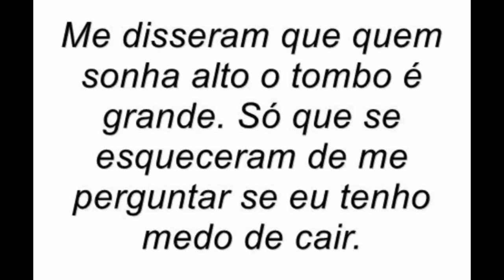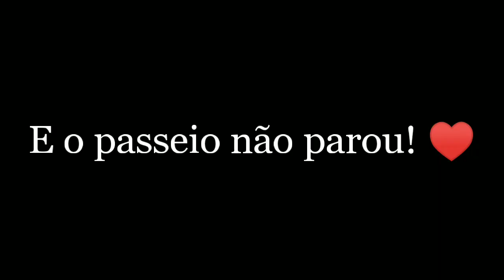DIA INCRÍVEL DE ALEGRIA E APRENDIZADO COM GIL DO ALUMÍNIO - CHICO MUSEU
Oi gente. Hoje foi incrível, fui conhecer o Gil dos alumínios, ou Gil paneleiro e sua família. Aproveitei para buscar minhas encomendas e conhecer a família dele. Foi um momento de sonho! E no final Gil me convidou a conhecer sua linda casa em construção!.
Tudo isso faz parte da minha vitória!
Nunca deixe de sonhar ♥️🙏🏻

Sejam bem vindos ao meu canal, aqui compartilho um pouco de minha simples vida junto à minha família 💓

PRODUTOS PODEROSOS PARA OS CABELOS